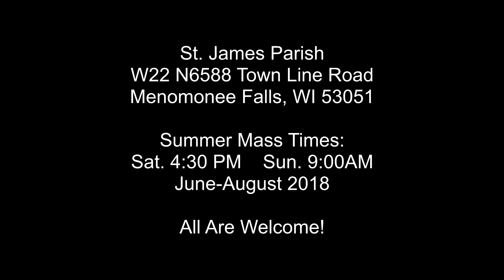Gospel Reading - Twenty-fourth Sunday in Ordinary Time - Sept 16, 2018